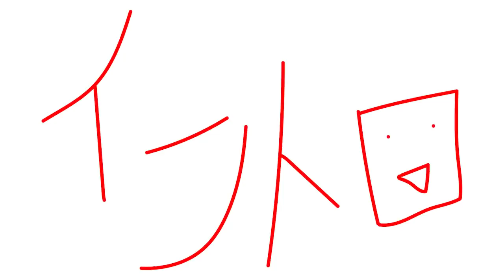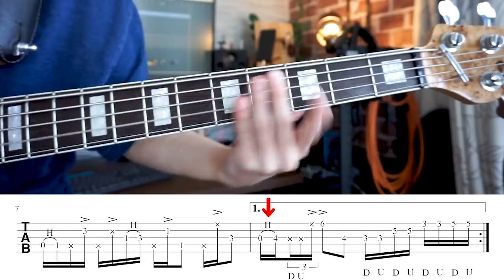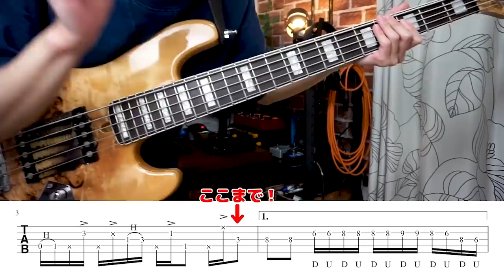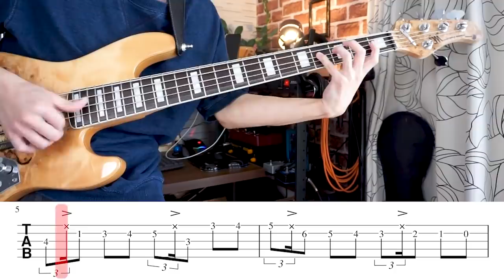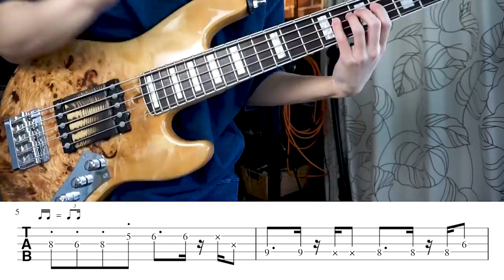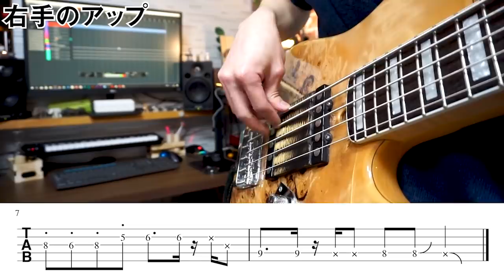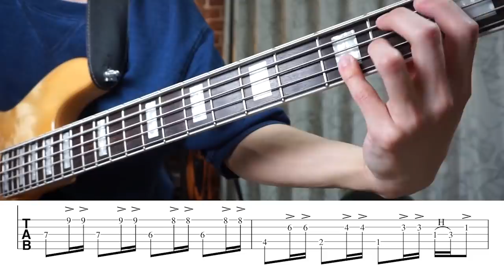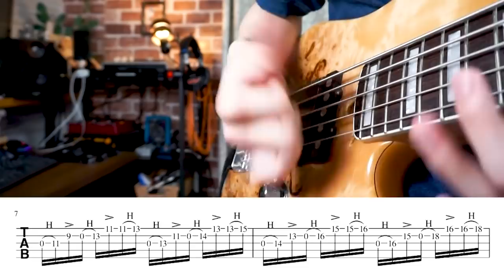3プルやロータリー奏法を駆使した脳漿炸裂ガールの奏法解説！！！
pinkhageの...